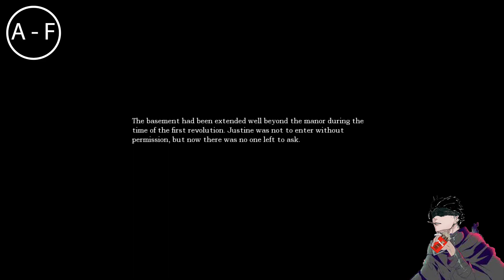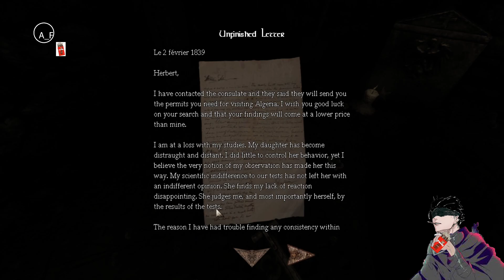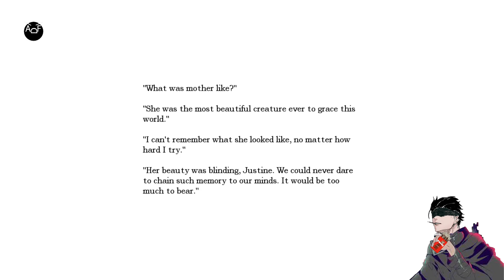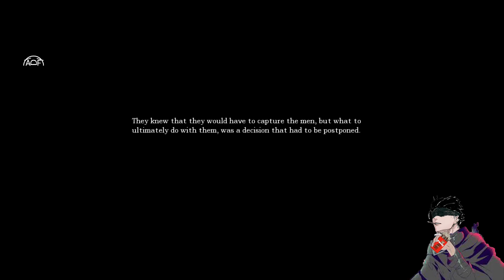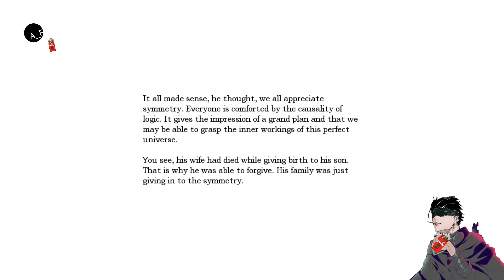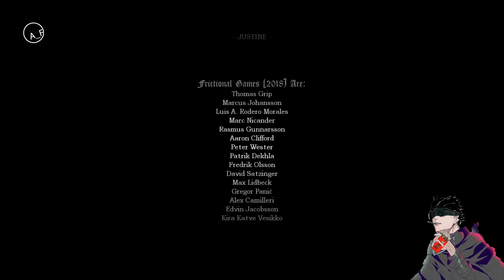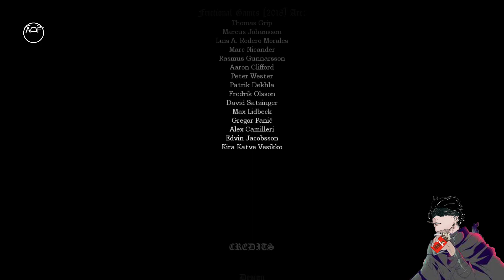The Good, The Bad, The Building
10/26/23 [AMNESIA JUSTINE]